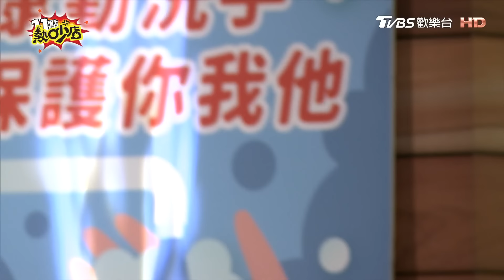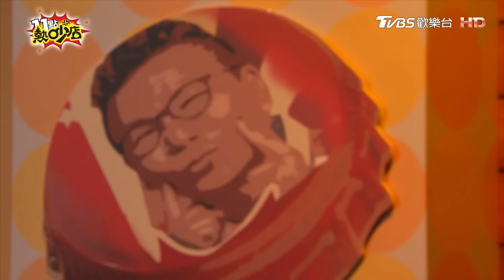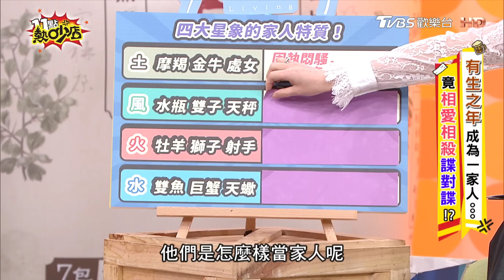【精選】若迪白不是亂扯的！沈玉琳不忍了爆出潘若迪保母真名？老潘老沈好鬧Melody笑到快瘋掉！ 11點熱吵店@chopchopshow